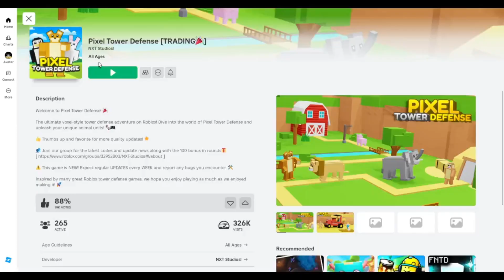[CODES] Pixel Tower Defense CODES 2024 Pixel Tower Defense! Roblox Codes for Pixel Tower Defense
Hi guys, In this video i will show you Roblox Pixel Tower Defensecodes that you have to redeem as fast as you can. These codes will expire soon and new codes will be given by the developer of the game. Pixel Tower Defensecodes gives you many rewards that will help you to level up fast in the game. I will show you how to redeem the codes for Pixel Tower Defensecorrectly.